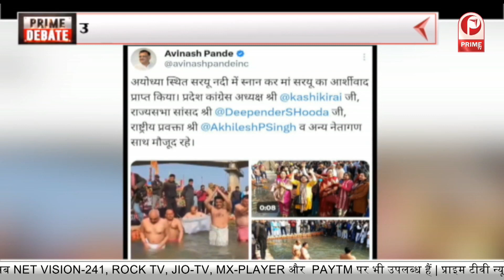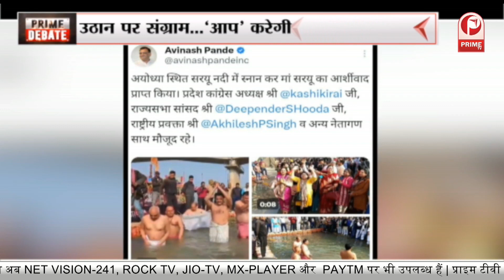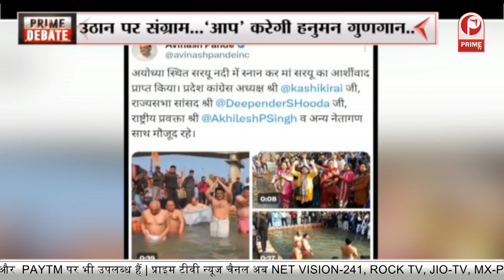Prime Debate: प्राण प्रतिष्ठा की तयारी सियासत जारी...| Ram Mandir | Pran Pratistha